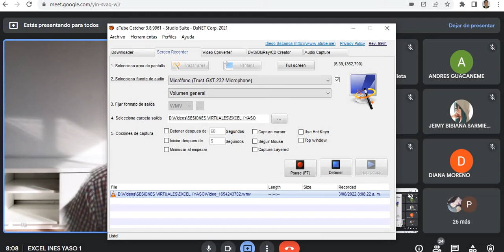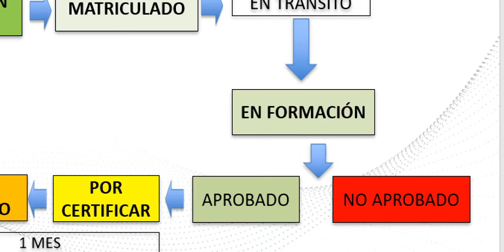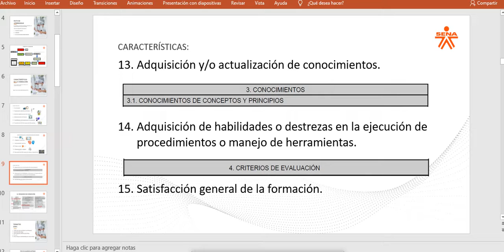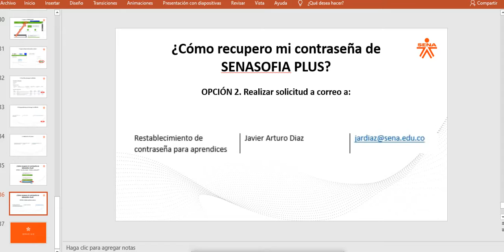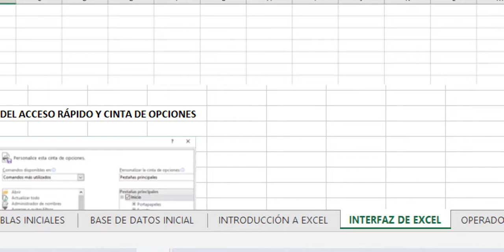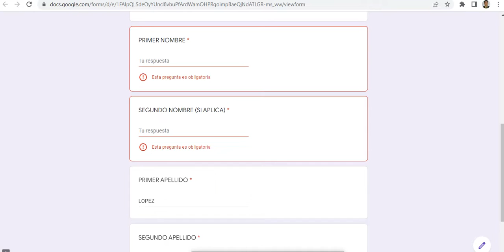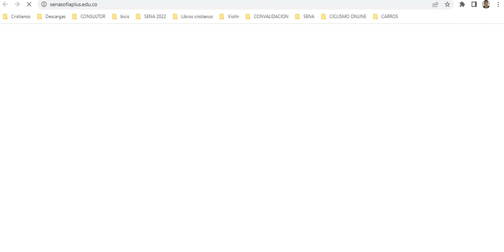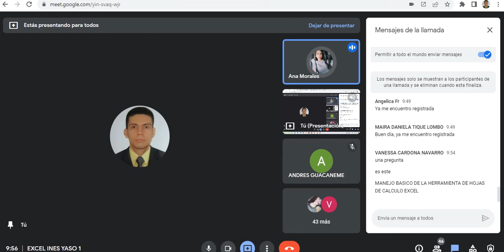SESIÓN 1 EXCEL BÁSICO I YASO